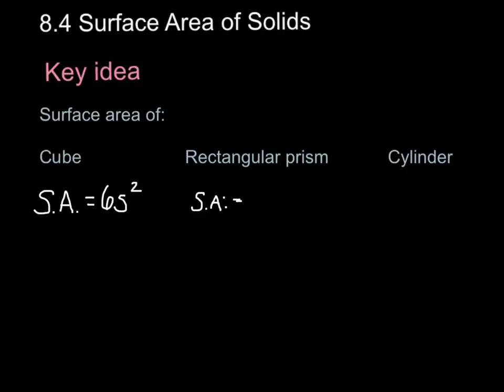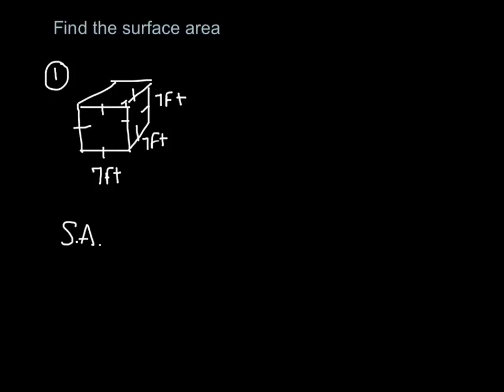MATH, section 8.4 (Tuesday 2/25) - Surface Area of Solids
Math, section 8.4